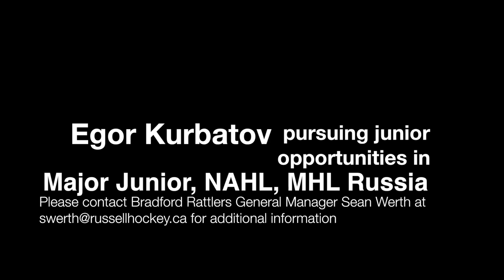Egor's highlight video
A quick montage of Egor's goals on the Bradford Rattlers in the GMHL edited by Adam Stella